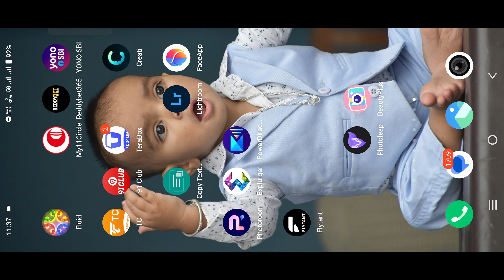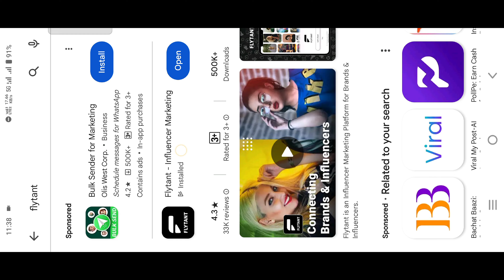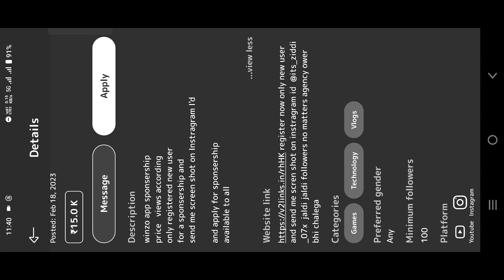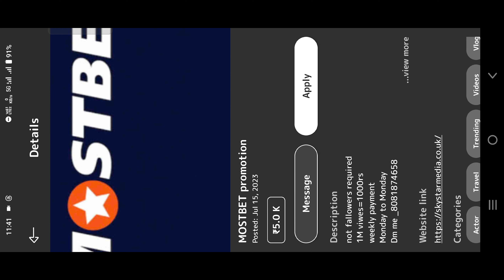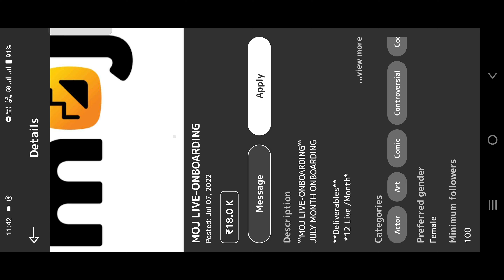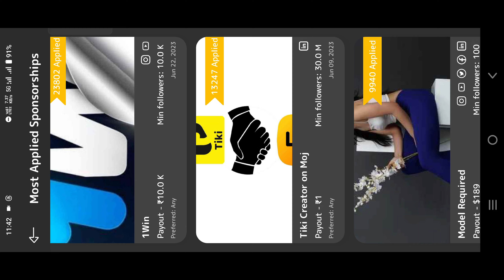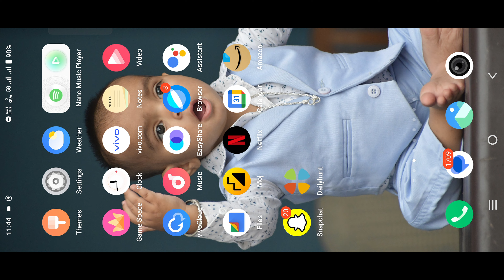Instagram Se Paise Kaise Kamaye 💰 Reels se paise kaise kamaye | Instagram Reels Logo Promotion 2024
reels
instagram Reels
instagram se paise kaise milte hain
instagram reels
instagram reels se paise
how to earn money from instagram without
investment
instagram monetization
Instagram reels monetization
Instagram reels monetization 2023
instagram reels bonus
instagram reels se kaise paise kamaye
reels bonus
Instagram bonus
Instagram bonus monetization
Instagram bonus option not showing
Instagram bonus policy